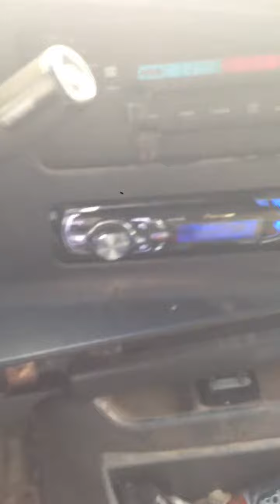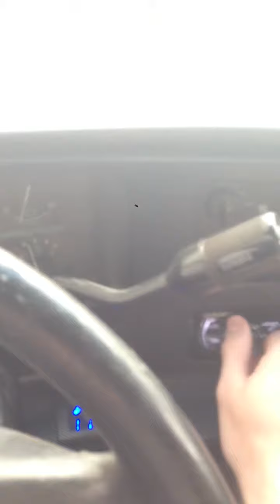My van 12 sundown sa 15s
My van 12 sundown audio sa 15s, on 4 500.1s in a 4th order bandpass, no testing or tuning and amps are all the way down, no gain at all.